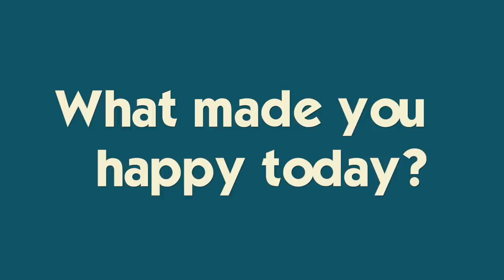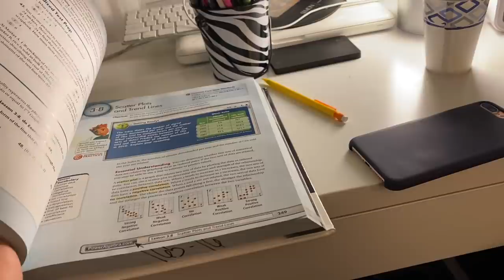High School Homecoming Football Game Day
It's High School Homecoming football game day!  Brennan and his friends make game predictions, Katie and her friends cheer and I decorate the front entry for fall with pumpkins and mums.